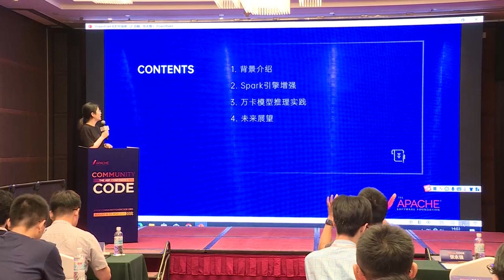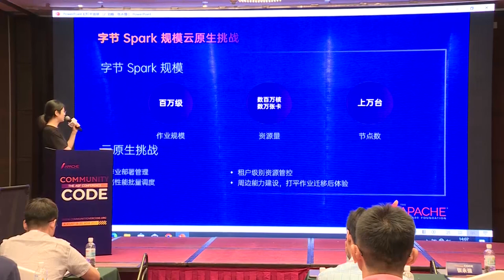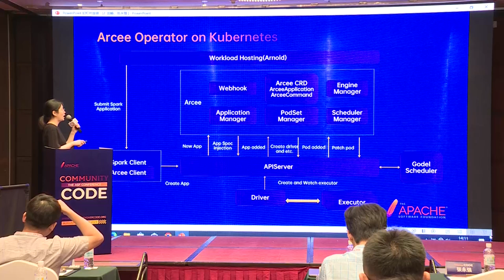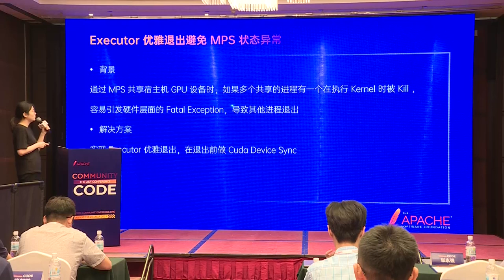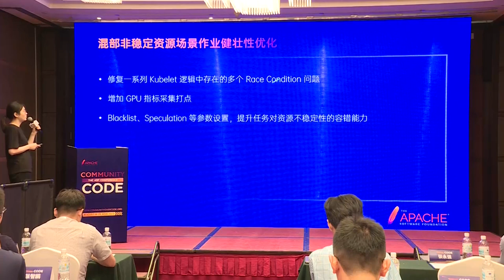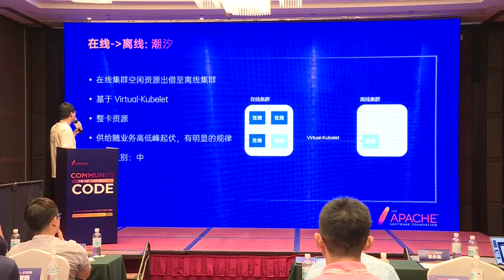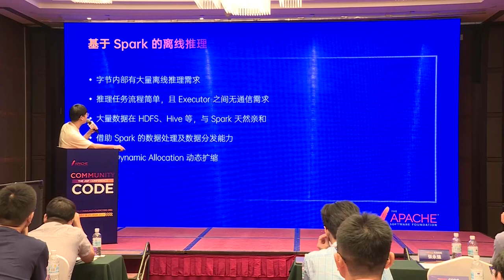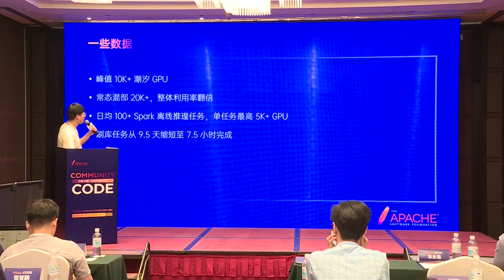Bytedance Spark Supports Wanka Model Inference Practices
Liu Chang: bytedance, Bytedance infrastructure Engineer, Joined Bytedance in 2020 and worked in the Infrastructure batch computing team, mainly responsible for Spark cloud native direction, Spark On Kubernetes and other directions of research and development.

Zhang Yongqiang: bytedance, Machine learning systems engineer, He joined Bytedance in 2022 as part of the AML machine Learning Systems team, where he was involved in building a large-scale machine learning platform

With the development of cloud native, Kubernetes, due to its strong ecological construction capability and influence, makes more and more types of load applications, including big data and AI, begin to migrate to Kubernetes. Byte internal Exploration Spark migrates from Hadoop to Kubernetes. Make the operation cloud original biochemical operation. At the same time, search for a large number of offline batch processing tasks with great demand for Gpus. With the tide task volume, a series of problems are found: there is still a large gap in GPU computing power supply (card hours), the scale of single-room resource pool cannot match the growth of business unit task computing volume, the problem of online resource pool computing power waste, and the lack of a unified platform entrance. Spark and AML(Applied Machine Learning) cooperate, through GPU sharing technology, mixed GPU scheduling, Spark engine enhancement, platform and surrounding ecological improvement and other ways, support tens of thousands of cards mixed GPU model inference offline calculation. Support 8 billion multi-modal training data using mixed GPU 7k card 7.5h to complete model scoring data cleaning, and resource efficiency and stability have been significantly improved.